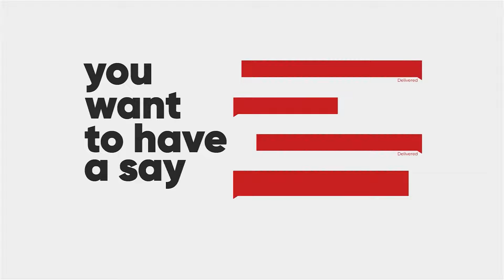AM Sports || 2024 Olympic Games Qualifiers: We should have scored more against Guinea - Nora Hauptle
The Sports segment of AM Show discusses the latest sports news, scores, highlights, and interviews with athletes and coaches.